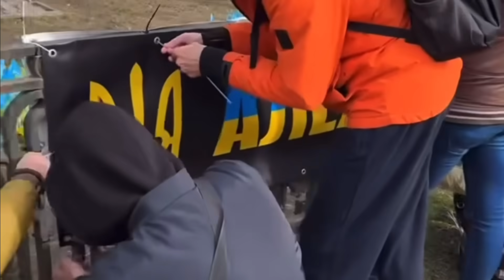Днепр🔥Взрывы Одесса🔥Люди Митингуют🔥Реальный Днепр🔥Новые Жертвы🔥Днепр 2 марта 2024 г.